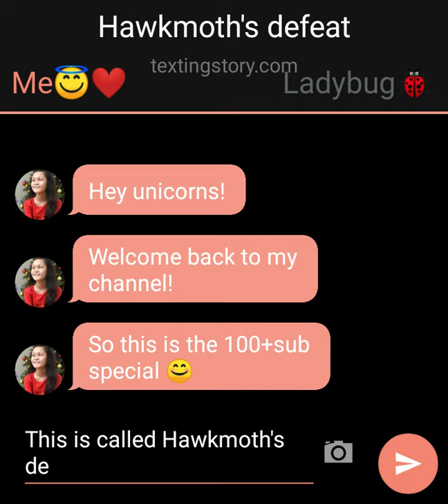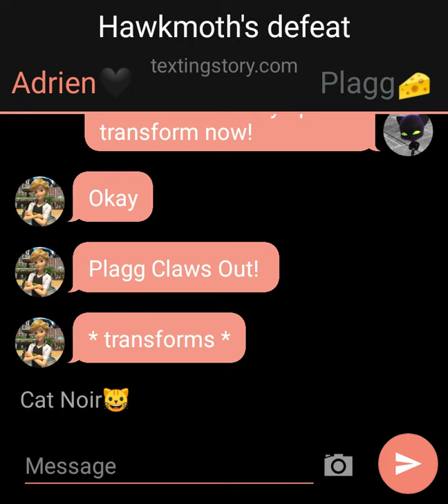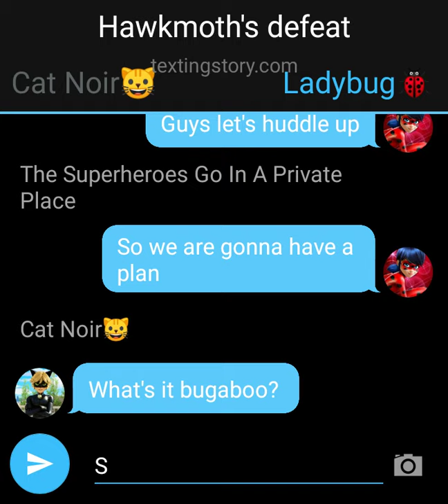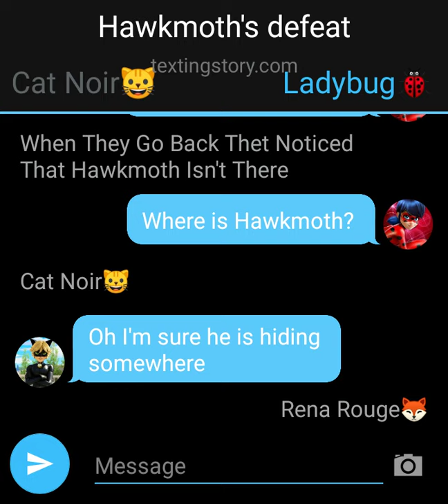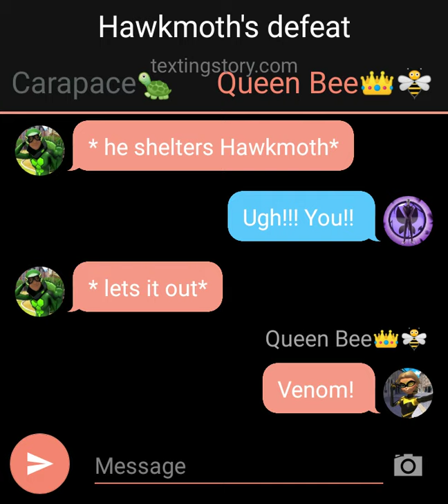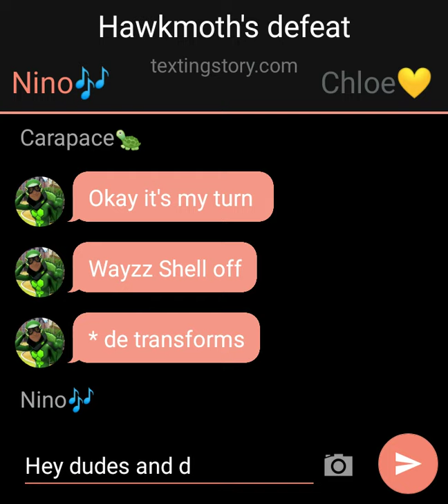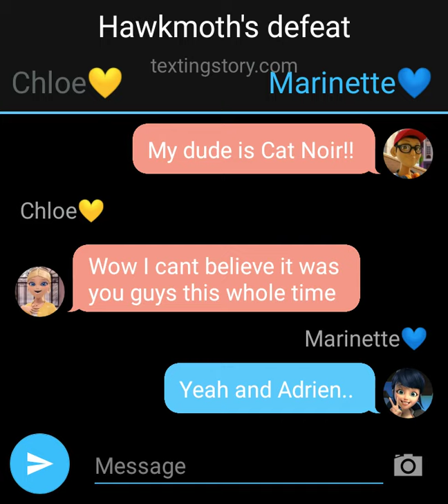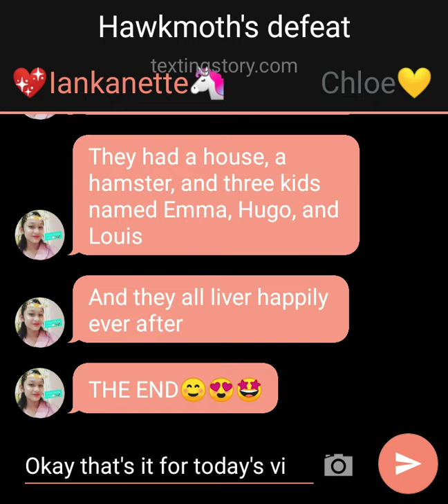100+sub special!! Hawkmoth's defeat Miraculous ladybug texting story😊😍🤩❤️💖💕🦄🦄🦄🦄